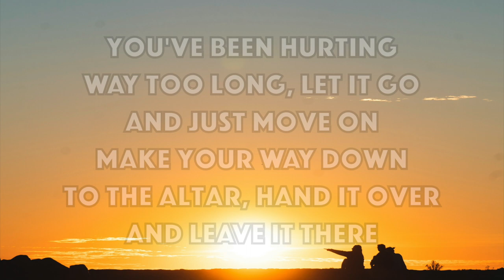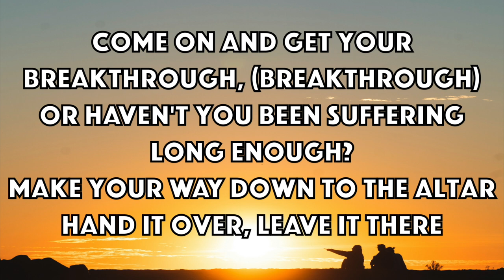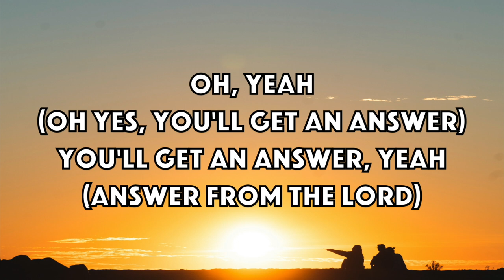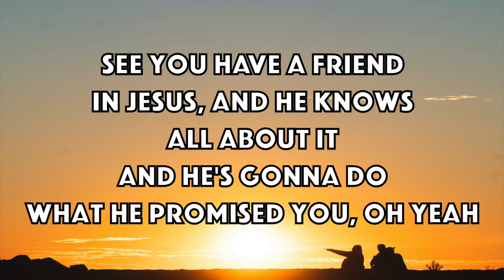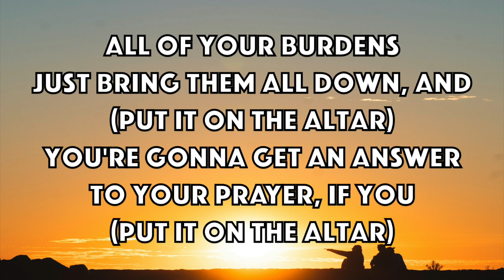Jessica Reedy - Put It On The Altar (Lyric Video)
📩Send mail!

Tree of Life Bible Fellowship

*Tree of Life Bible Fellowship does not own the song(s) or music videos!*